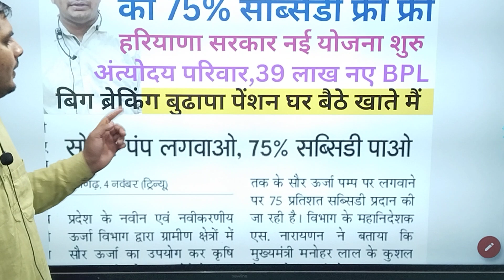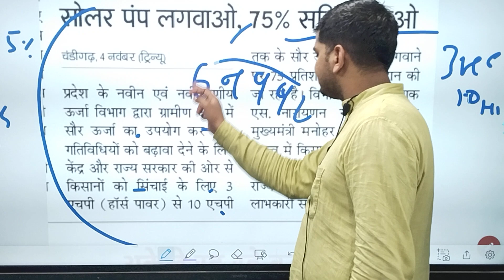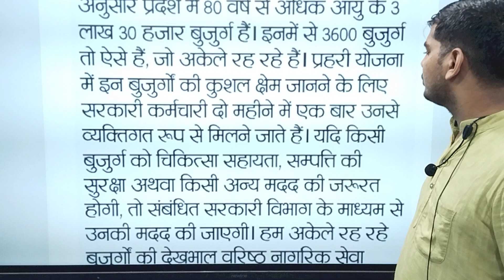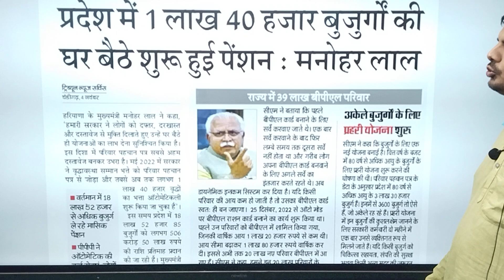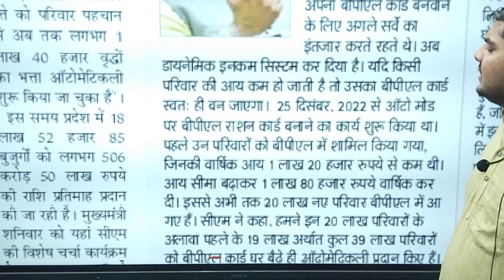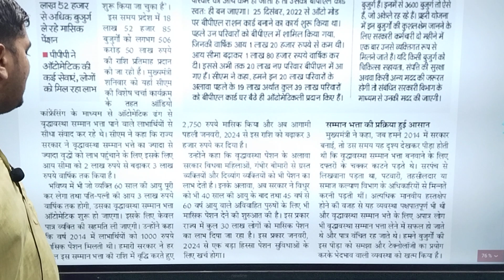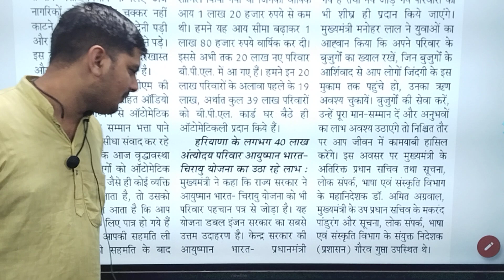हरियाणा सरकार 4 बड़े धमाके लाखो रु की सब्सिडी फ्री,नई योजना,BPL राशन,अत्योदय,बुढापा पेंशन | Haryana